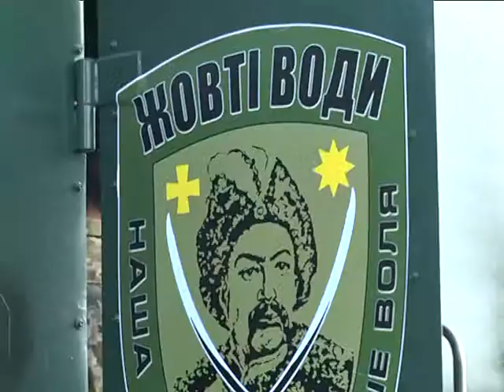Баня на колесах для бойцов Днепр-1